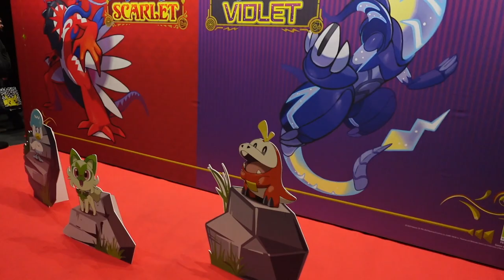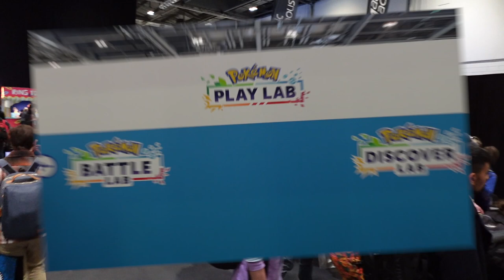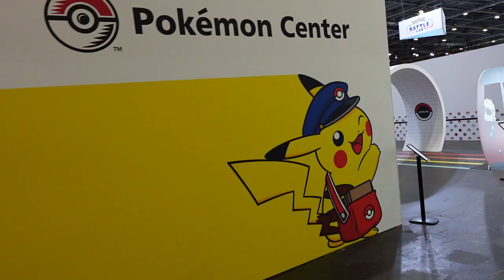Pokemon European Championships 2024 & Pokemon Centre at London Excel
Got the chance to head down to my first Pokemon Championships had such a blast checking out this event. The store was so crazy so much to buy me and my daughter went crazy.